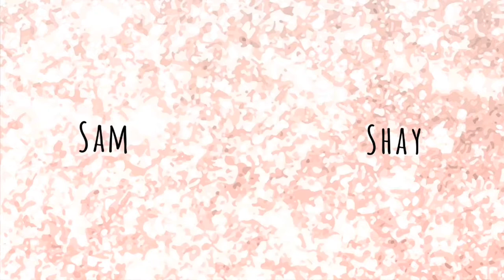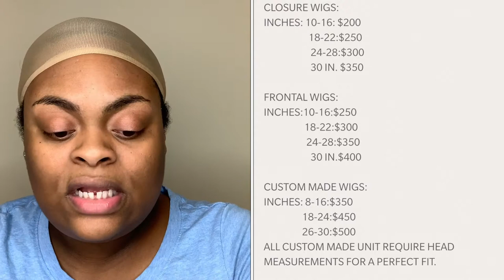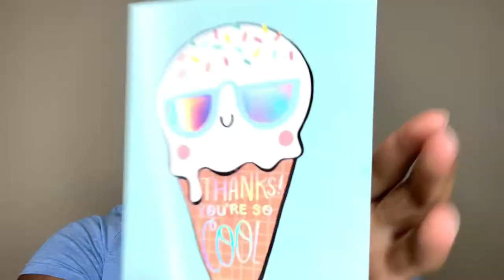FINALLY! A Wig That Fits My Big Head| Mijah B Hair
Hey, loves! In today’s video, we are reviewing a custom made unit from a small black owned hair business: Mijah B Hair! If you want me to review products from your business, please refer down below!

Hair Deets-
3 Bundles & Closure
Bleached Knots
Pre-Plucked
Hair Type- Virgin Brazilian Straight
Length- 20, 18, & 16 inches
Lace Type: Swiss Medium Brown

Want me to review hair from your hair business??

Instagram Business Page- samshaycosmetics

Sam Shay
Somerville, TN, 38068

FAQ’s
Age? 24 yrs old
Name? Sammantha 💋 Sam for short.
Location? Tennessee, USA